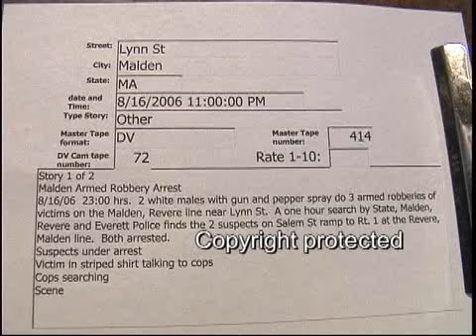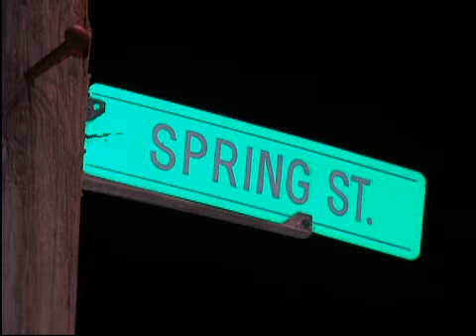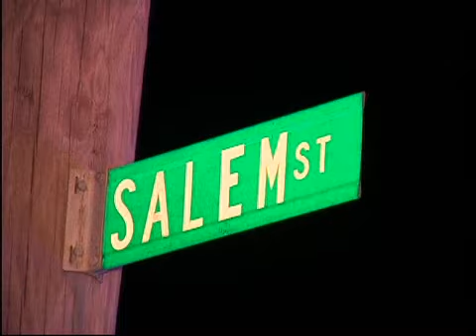Lynn St. Malden armed robbery arrest (Other) 8/16/2006..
Lynn St. Malden armed robbery arrest (Other)  8/16/2006  23:00 Hrs.